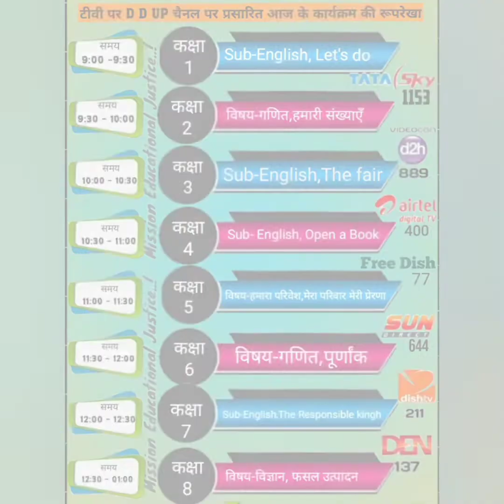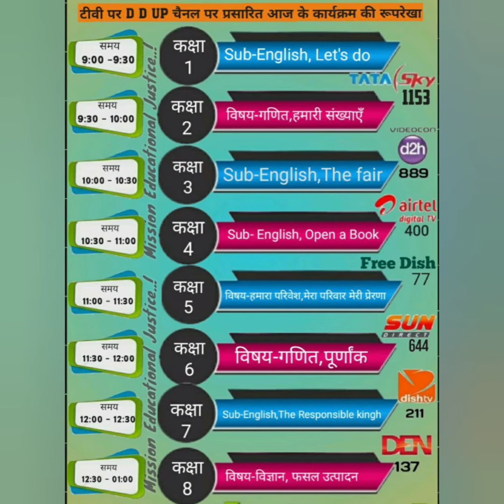मिशन प्रेरणा की ई-पाठशाला, आज 24 जून को दूरदर्शन पर प्रसारित होने वाला कार्यक्रम ।